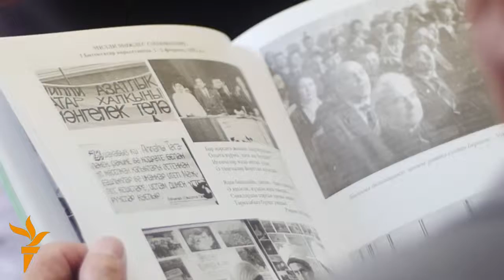ТИҮ активистлары сәяси ачлыкның 25 еллыгын искә алды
26 май Казанда ТИҮ активистлары 1991 елдагы сәяси ачлыкның 25 еллыгын искә алды. Вәгъдә ителгән урын бирелмәү сәбәпле, чара идән астында үтте.